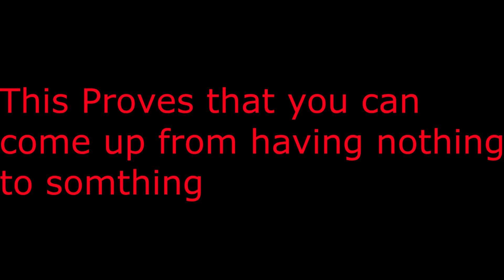06 polaris pred 500 is a monster with the new motor mod & the aluminum air intake